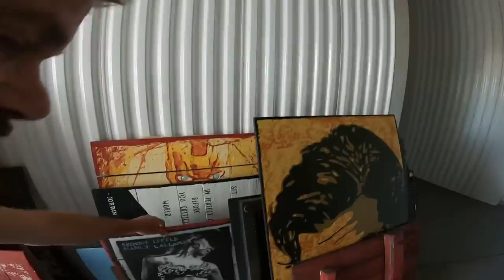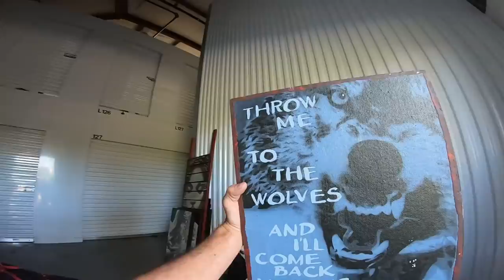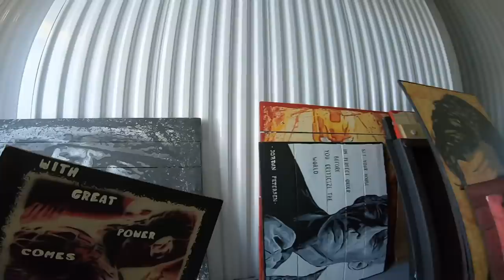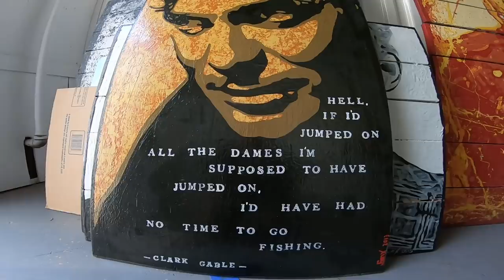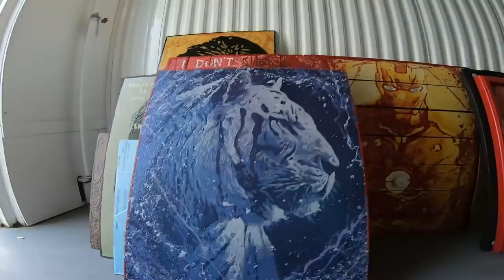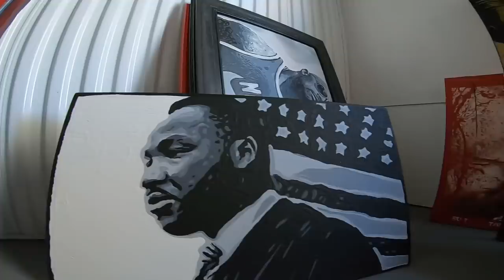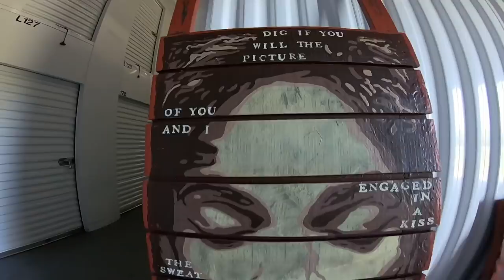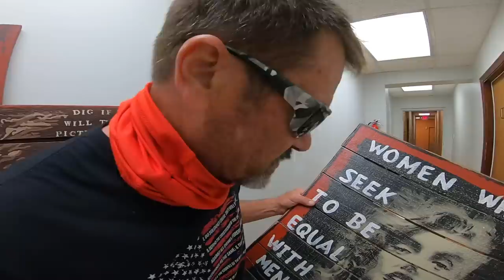Censorship forcing me into podcasting.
Follow me on Rumble , Parler , and Gab.

I painted another Trump.   Once you see me post the video of me painting it then that means it’s in my Etsy store.   I will post it with a link in the descriptions section.  Click on the link and the first person to purchase it gets it.  The art is hand painted and it takes a while to create one.  I will try and do one a week.   I will also start posting non Trump art on my Etsy page , so look out for that as well.

                   God Bless 🇺🇸